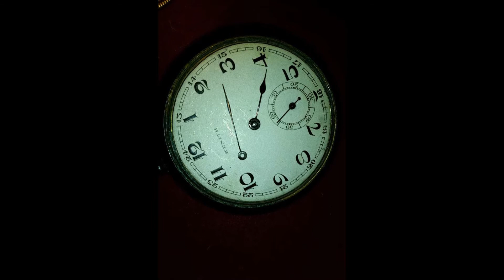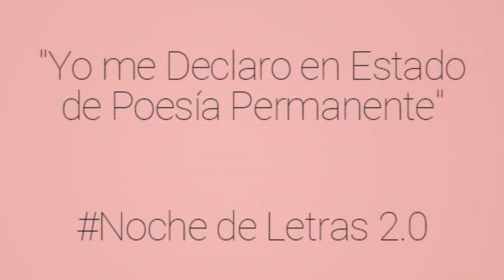Leandro Murciego (Muerte)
Un micropoema que lo antecede otro más pequeño... Aquí Leandro Murciego abrió una caja china para significar y resignificar dos muy breves textos...

Si querés conocer más sobre el autor podés visitar

O escuchar los programa de radio de Colección de Noche de Letras 2.0